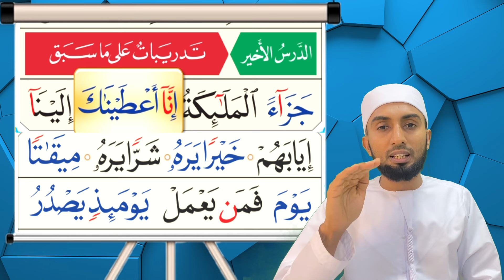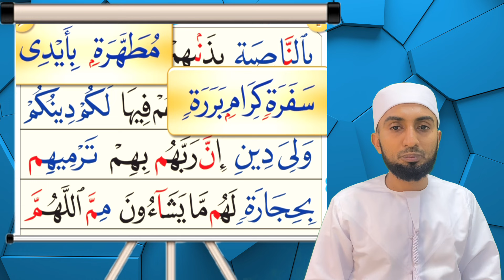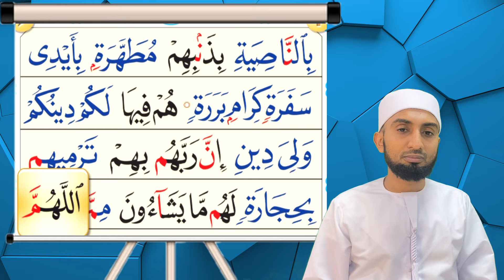القاعدة النورانيةالدرس الأخير|Qaida Nooraniyyah|Last lesson|Hafiz Abdul latheef